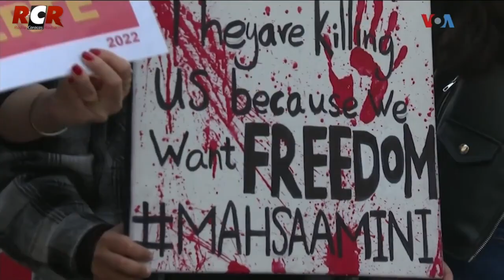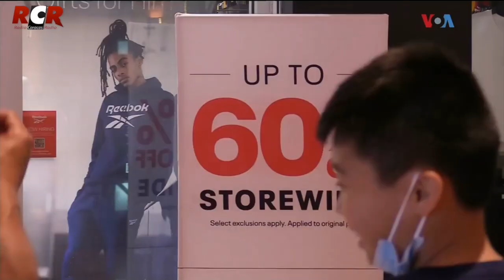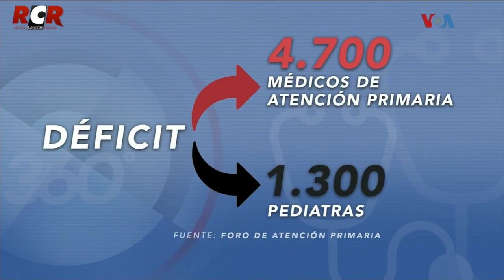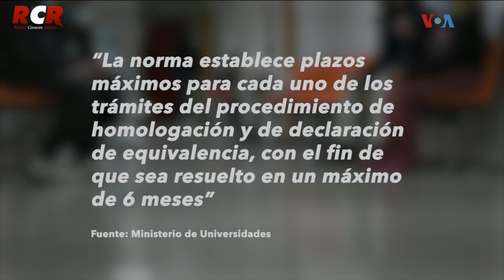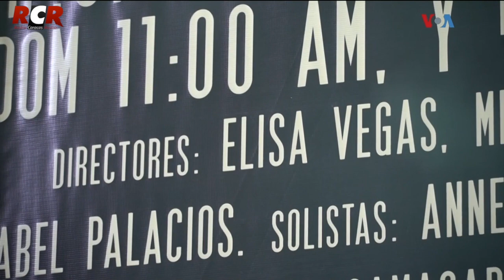RCR750AM - Voz de América - Parte 2 | Lunes 12/12/2022